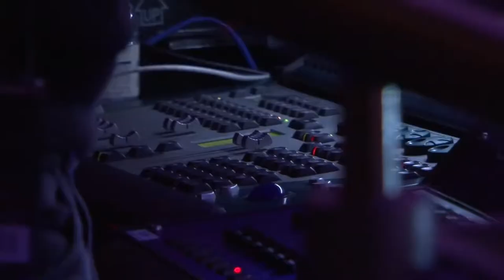ProMotion Media Showreel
A showreel highlighting our work with previous clients, including The Sun Military Awards at the Imperial War Museum London, Michel Roux from the Waterside Inn in Bray, Off To See My Lawyer in London, The Princes Campaign for Wool in London, St. James’s Place Wealth Management at the Mary Rose Museum in Portsmouth Dockyards, Natalie Lowe, Ian Waite and Mark Foster of FitSteps in Berkshire, Porsche of Portsmouth, Croydex in Andover, CDS Hover in Southampton, Eneco in Swindon, and more. or 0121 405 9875 to see how we can help your business!